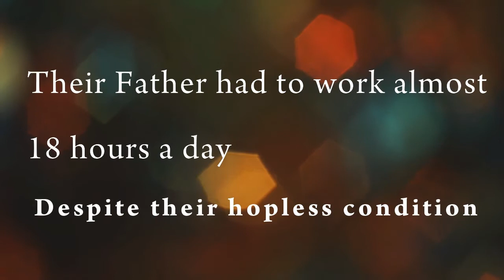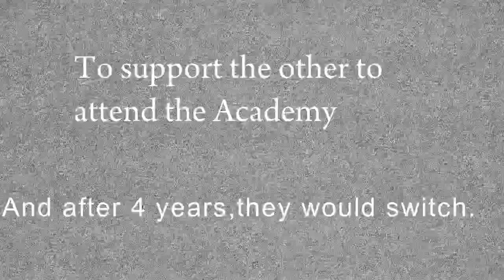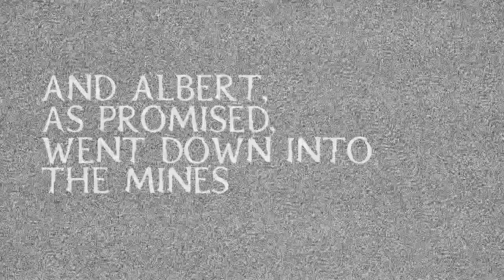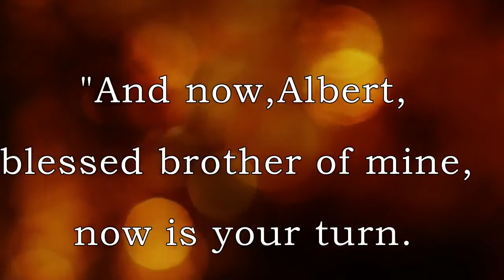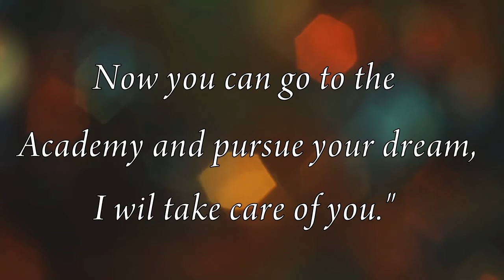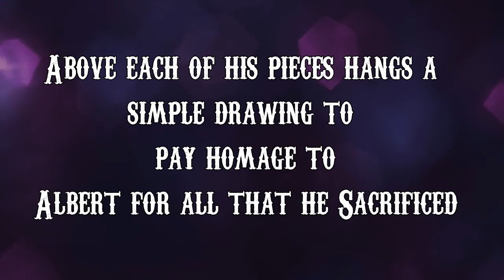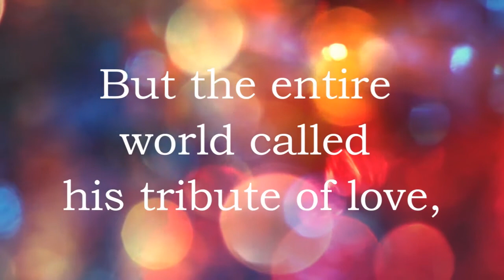The Praying Hands.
I had done this video because everyone don't know what is the history of the painting called The "Praying Hands".
so I hope u will like this.

if u want to know anything about Bible just text in the comment and I will make up a video to help you.